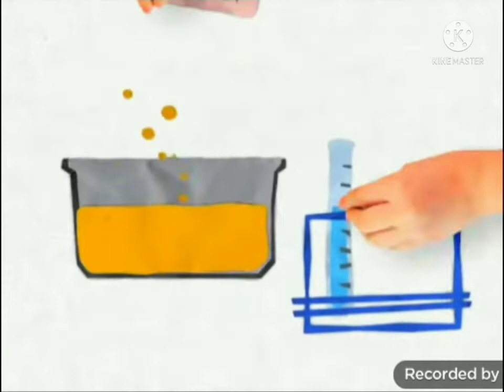Фейк Анонс Карусель и завставка